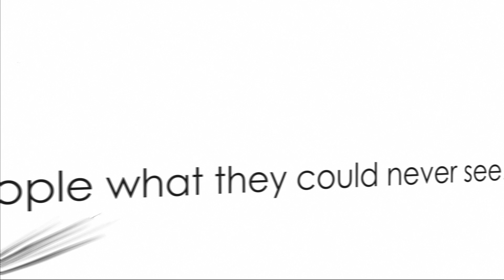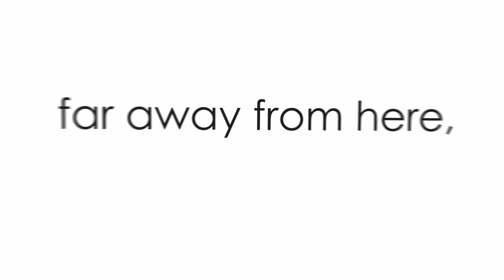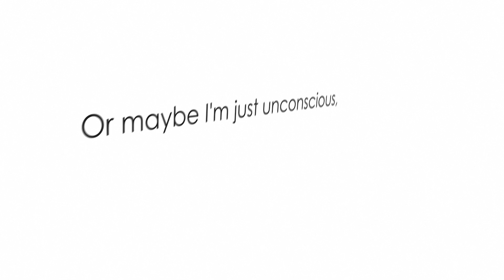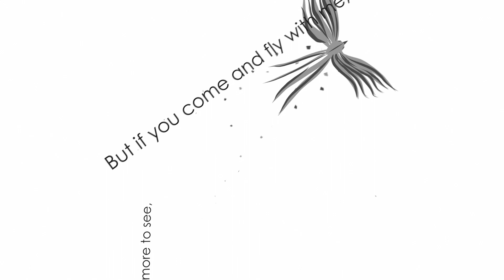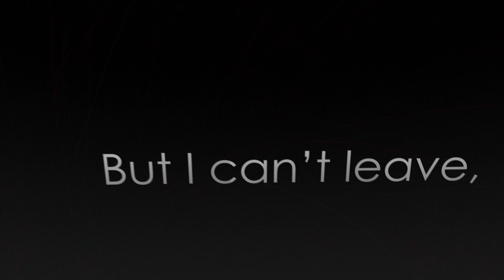This Time (Nevermind) - Fly Away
The first This Time song ever.
A single from the upcoming album 'Orange Sky'.

(A videó feltöltése idején "Nevermind" néven folytattunk munkásságunkat. 2017. májusában döntöttünk a névváltozás mellet!)